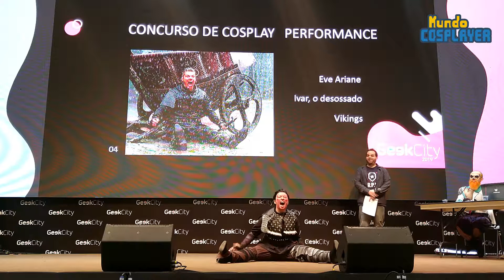Ivar - Vikings - Sexta-Feira de Geek City 2019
Confira como foi a apresentação da cosplayer Eve Ariane como Ivar de Vikings na sexta-feira durante o Concurso Cosplay do Geek City 2019, em Curitiba.